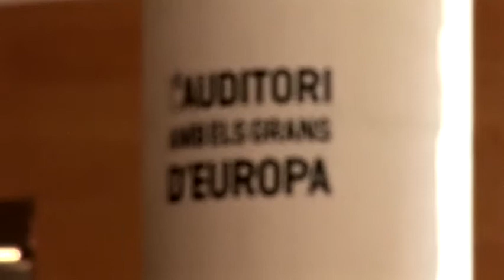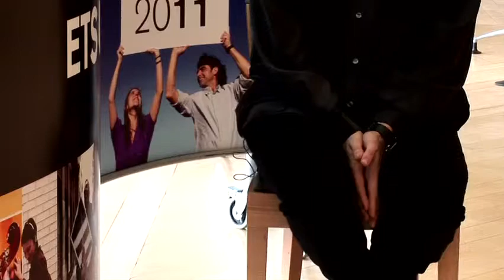MY TEAM ARE TRAINING WITH A HARP AND A TROMBONE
Violins, flutes, drums, bassoons etc. Someone has to put a bit of order into this musical pandemonium! Pablo González, the conductor of the Orquestra Simfònica de Barcelona, describes his work at the Auditori as that of unifying the energy generated by each of the instruments into a musical work capable of thrilling audiences.